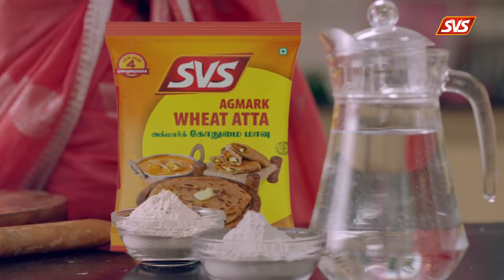அலங்காநல்லூரில் கார் பரிசு பெற்ற மாடுபிடிவீரர் அலங்கை ரஞ்சித் | Jallikattu | Tamilarin Veera Marabu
தமிழரின் பாரம்பரியம் பற்றியும் மற்றும் வீர விளையாட்டுகள் அனைத்தையும் பற்றியும் அனைவரும் தெரிந்து கொள்ளும் வகையில் உருவாக்க பட்டதே இந்த தமிழரின் வீர மரபு இணையதளம். மேலும் அழிந்து வரும் பாரம்பரியத்தையும் நமது வளர்ப்பு பிராணிகளான நாட்டு குதிரை, நாட்டு நாய்கள் , பந்தய புறாக்கள், சண்டை சேவல்கள், முட்டு கிடாக்கள் ,ஜல்லிக்கட்டு காளைகள் பற்றி விழிப்புணர்வு ஏற்படுத்தும் வண்ணம் பல ஆவண படங்களை எடுத்து எங்கள் YouTube பக்கத்தில் பதிவிட்டு வருகிறோம்.

அது போல ஆன்லைன் சந்தை நாட்டு உயிரினங்களின் சந்தை இதையும் இணையதளத்தில் உருவாக்கியுள்ளோம். இதன் மூலம் தரகர் இல்லாத விற்பனையை நங்கள் ஏற்படுத்தியுள்ளோம்.

தமிழரின் வீர மரபு Youtube சேனல் 2015 இல் தொடங்கப்பட்டது. இதன் முக்கிய நோக்கம் தமிழரின் பாரம்பரிய கலை, விளையாட்டு பற்றிய விழிப்புணர்வை அடுத்த அனைவரும் அறியும் வகையில் எடுத்து செல்வது ஆகும்

ஜல்லிக்கட்டு மட்டும் அல்லாமல் பிற விளையாட்டுகளான சேவல் கலை, சேவல் கலையின் நுணுக்கங்கள் பற்றி விழிப்புணர்வு, கிடா முட்டு (சண்டை கிடா ), புறா பந்தயம் பற்றிய விழிப்புணர்வு, நாட்டு குதிரைகள் ,நாட்டு நாய்களான கன்னி. கோம்பை பற்றிய விழிப்புணர்வு ஏற்படுத்தி உள்ளோம்.

எங்கள் நோக்கம்

தமிழரின் பாரம்பரிய விளையாட்டுகள் அனைத்தையும் ஒருங்கிணைத்து அடுத்த தலைமுறையினருக்கு கொண்டு செல்வதே எங்களின் நோக்கமாகும்.மேலும் நாட்டு உயிரினங்களின் சந்தையை ஆன்லைனில் ஏற்படுத்தி உள்ளோம் இதன் மூலம் தரகர் இல்லாத விற்பனையை ஏற்படுத்தி உள்ளோம்.

நீங்கள் வளர்க்கும் நாட்டு உயிரிகள் பற்றி நமது சேனலில் இன்டெர்வியு கொடுக்க எங்களை தொடர்பு கொள்ளுங்கள்